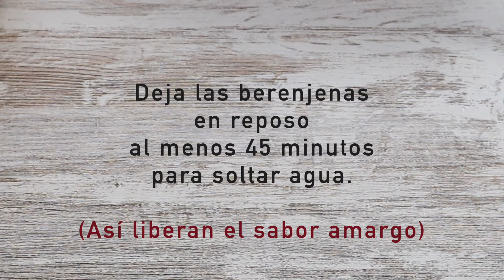Berenjenas a la Parmesana. La Receta italiana de Parmigiana de berenjena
¡Cómo no hice antes las BERENJENAS al horno de esta forma! . Es realmente deliciosa, ha conquistado a mi familia. Ahora no hacemos lasaña, sólo hacemos las berenjenas a la parmesana.
¡No parece una receta de verduras!

Para hacer una berenjenas a la Parmesana  sólo necesitas 4 ingredientes:
Berenjenas, 1 kg.
Salsa de tomate, 800 g.
Queso tipo Parmesano, 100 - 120 g.
Queso para fundir, tipo Mozarella, 250 g.

Puedes sustituir el Parmesano por Grana Padano, Pecorino o un queso curado de leche de vaca.
El queso de fundir también puedes sustituirlo por cualquier queso suave que se funda bien en el horno.

Espero que disfrutes de las berenjenas a la parmesana. Me gustaría saber tu opinión.
Escribe en los comentarios.

¡Gracias!